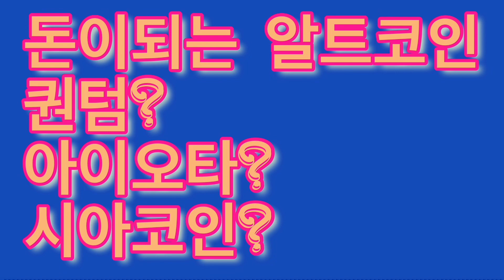돈이 되는 알트코인 퀀텀? 아이오타? 시아코인?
퀀텀?

중국의 이더리움, 퀀텀.

퀀텀은 대장 비트코인과 부대장 이더리움의 장점만을 결합한 코인. 블록체인을 기반으로 하는 비트코인의 특성과 플랫폼 성능을 중심으로 하는 이더리움의 aal 특성을 기반으로 탄생. 비트코인의 화폐적 핵심 기술 특성과 이더리움의 플랫폼 서비스의 장점이 합쳐져 있음. 비트코인과 이더리움 모두와 자유롭게 호환된다는 장점이 있음. 이더리음의 POW(작업 증명)문제점을 해결한 POS(지분증명. 코인을 보유하면 새 코인을 줌) 방식으로 큰 호응을 얻음.

비트코인보다 훨씬 전송 속도가 빠르고 이더리움처럼 블록체인 기술을 기반으로 한 다양한 애플리케이션 적용이 가능함. 퀀텀은 비트코인과 이더리움을 디딤돌 삼아 한 단계 더 향상된 서비스를 제공. 전 세계 주요 거래소에 상장 되어 많은 거래가 이루어지고 있음. 중국에서 어느 정도 시장 확보. 초기에 구매해서 이득을 본 투자자도 많음. 모바일 시장을 주로 공략하고 있음.  2018년 1월 기준 45,000원 현재 20,000원 음??

아이오타?

아이오타 코인은 2015년 10월 21일 등장 후 몇 번의 큰 시세 분출을 겪으며 암호화폐 시가 총액 상위권에 안착.

사물 인터넷과 큰 관계가 있다. IoT 기술을 위해 블록 체인 기술의 수수료를 제공하는 코인이다. IoT 기술에 사용되는 필 수 연결에 필요한 인증 서비스도 지원. 아이오타는 블록체인이 존재하지 않는 최초의 암호화폐. 디지털 화쳬로서의 기능이 아닌 다른 특징을 살리면서 보다 가벼운 자유로운 느낌을 전하고 있다. 아이오타는 이더리움과 같이 스마트 계약 플랫폼을 실행할 때 신탁 역할을 함. 아이오타는 새로운 분산원장인 탱글을 사용함. 탱글은 확장이 가능하고 이전 시 수수료가 들지 않음. 아이오타는 전체 발행량이 27억개이고 리플처럼 한 번에 발행해서 모두 유통되고 있음. 채굴 과정이 없다. 난민지원 NGO 단체와 연계를 맺은 것으로 시작, Imperial College London, Berkeley의 Blockchain 등과 파트너십을 맺으면서 지속적으로 가격 상승. 2018년 1월 2,600원 현재 2600~3000원.

시아코인?

클라우드 서비스를 제공하는 암호화폐

클라우드의 탈중앙화 목적으로 탄생. 시아코인은 결국 클라우드 서비스를 제공하는 기업. 다만, 그들과 네이버, 구글, ms의 차이점은 데이터의 저장 방식에 있음. 시아코인은 모든 정보를 블록체인에 저장.

시아코인의 클라우드 시스템은 고객의 정보와 데이터를 매 10분마다 생성되는 블록에 전세계에 걸쳐 분산 저장함. 완벽한 보안 보장. 시아코인 클라오두는 단 5달러 밖에 되지 않는 클라우드 서비스 제공. 결국 시아코인은 클라우드 서비스를 위한 암호화폐 역할을 하는 것.  2018년 1월 43원 현재 35원 음??